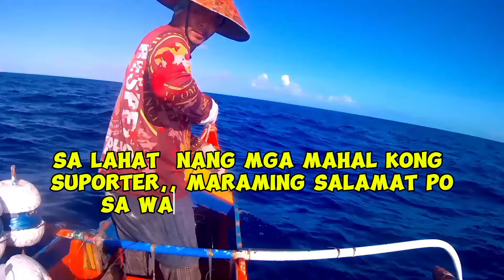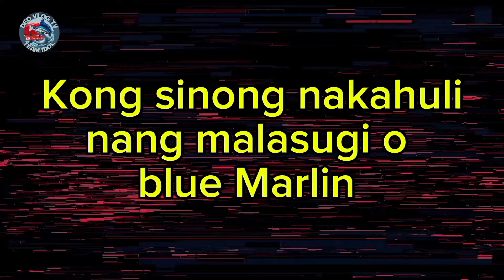DAWE NANG MOTHER BOAT,, NA DAANAN KO